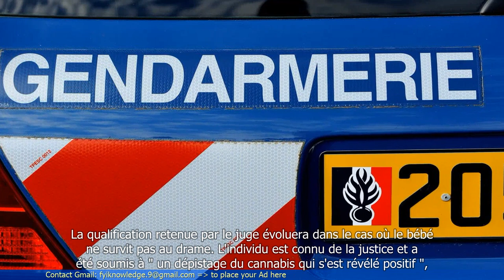Un bébé en état de mort cérébrale suite à des violences : il a dit à ma mère qu'il était tombé avec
"🆈🅾🆄🆃🆄🅱🅴: - Un bébé en état de mort cérébrale suite à des violences : il a dit à ma mère qu'il était tombé avec elle

- Un bébé est dans un état de mort cérébrale suite à des violences
- La mère affirme que le bébé est tombé avec elle
- Les médecins ont des doutes sur la version de la mère
- L'affaire est considérée comme une affaire de maltraitance infantile